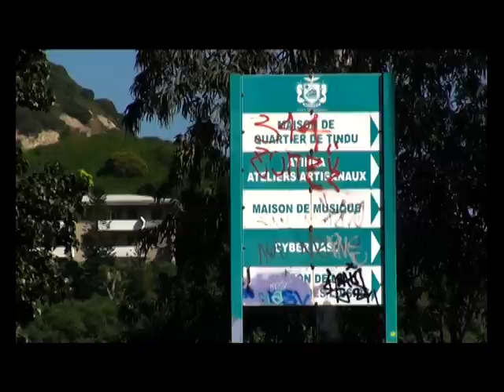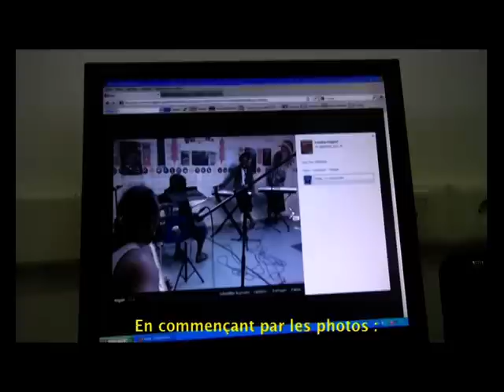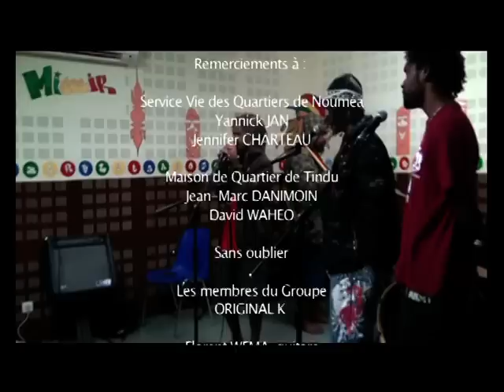L'Origine d'Original K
Petit Documentaire Sur Le Groupe Original K